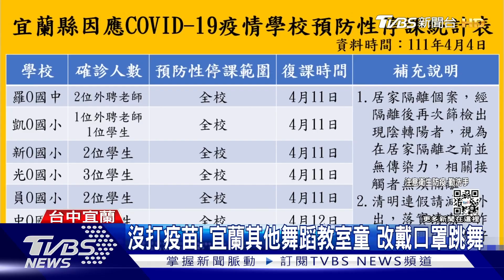宜蘭+6 舞蹈教室傳染鏈 居隔學童陰轉陽｜TVBS新聞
3月1號起，疫情指揮中心鬆綁室內外運動，可以不用戴口罩! 不過最近宜蘭舞蹈教室傳染鏈，確診人數增加，有另一個聲音認為室內運動是否該重新戴上口罩，專家認為，要看疫情大方向，目標如果不是清零，只要沒有太多重症個案，防疫不需要再恢復之前的加嚴措施!